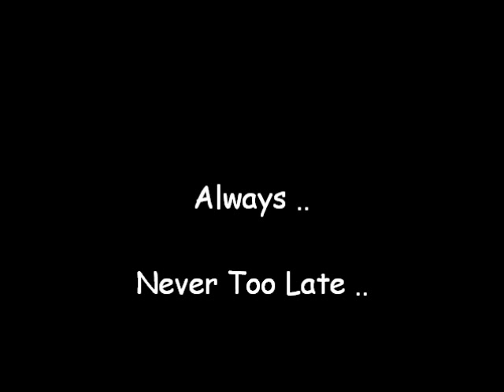Yanni - Never Too Late ( Fairy Dance )